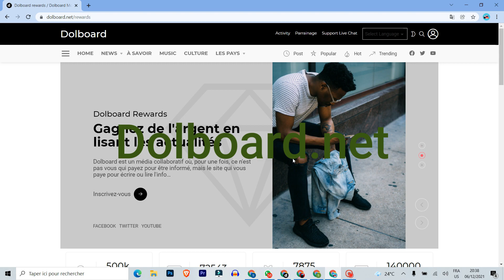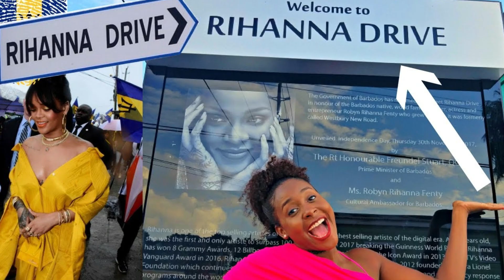Atis féminin ki pi rich 🤑 nan monde lan,14 bagay yo pat janm diw de Rihanna wap sezi😧..(La Famille)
Bonjour bonsoir nou se la famille,merci pou sipòw ba nou nap mandew pou’w kontinye gad vidéo yo, like yo, kòmante,pataje yo ou menm ki nouvo nap mandew abonnés ak Chanel la, depiw la nou se fanmi🙌🏻🙌🏻🙌🏻.

Gagnez de l'argent sur Dolboard maintenant gratuitement et effectuez des retraits sur moncash paypal et western union. 📢👇💎